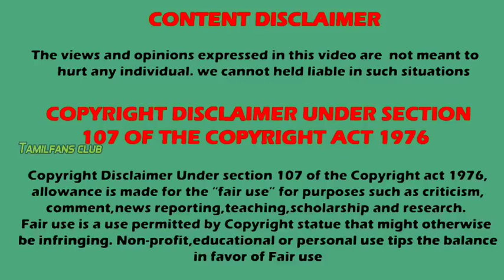சிதாவுக்கு கடைசி நாள் இன்னைக்கு | gudbye 😭